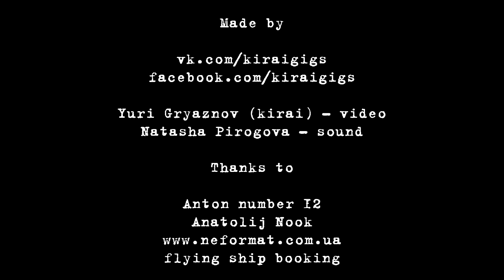The Sunset Survival - 2 - Live@Starushka, Lviv [19.07.2014]